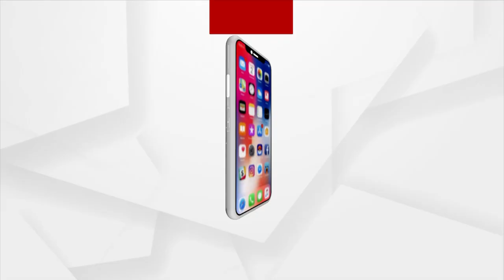Pratham khabar | 26 August 2022 | Argus News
+ ସ୍ମାର୍ଟ ଇଣ୍ଡିଆ ହାକାଥନ୍ -2022 ଗ୍ରାଣ୍ଡ ଫିନାଲେ
+ ଆଜି ତାଞ୍ଜାନିଆ  ରକ୍ଷାମନ୍ତ୍ରୀଙ୍କୁ ଭେଟିବେ ରାଜନାଥ ସିଂ
+ ଅକ୍ଟୋବର ୧୨ ପୂର୍ବରୁ ଦେଶରେ ଆରମ୍ଭ ହେବ ୫ଜି ସେବା
+ ସାକାର ହେବାକୁ ଯାଉଛି ପ୍ରଧାନମନ୍ତ୍ରୀଙ୍କ ସ୍ବପ୍ନ
+ ଦୀଲିପ ଟ୍ରଫି ପାଇଁ ଇଷ୍ଟ ଜୋନ ଦଳ ଘୋଷଣା
+ ସ୍ବଳ୍ପ ପୁଞ୍ଜି ବିନିଯୋଗରେ ମିଳୁଛି ଅଧିକ ଲାଭ